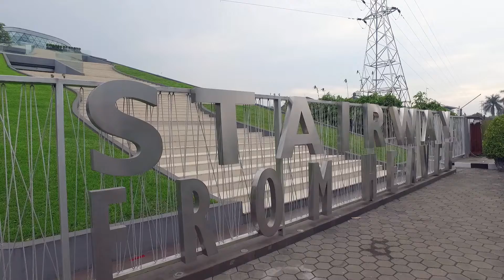GBI Mekar Wangi Stairway from Heaven - WorshipAVL